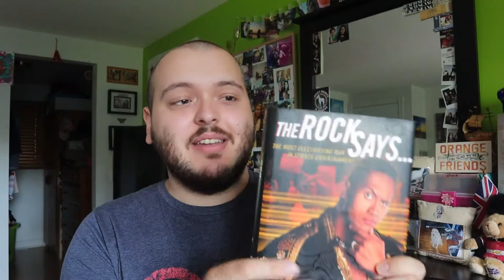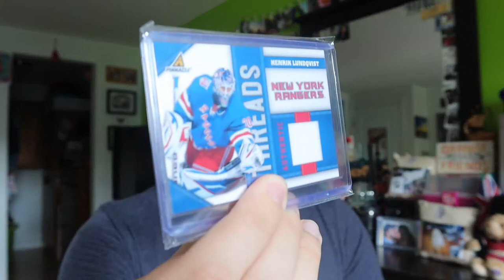PICKUPS FROM OUR TRIP TO KINGSTON ONTARIO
We absolutely loved our time in Kingston, ON. We got to see so many cool things, tried some amazing food, and added a few things to our collections.

Today I share my pickups while in Kingston to add to my collections, Enjoy!